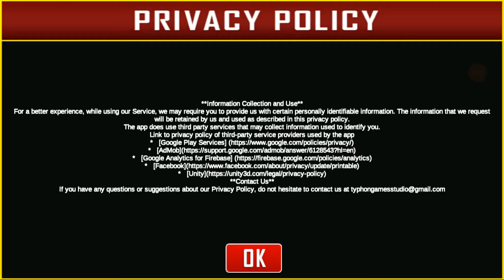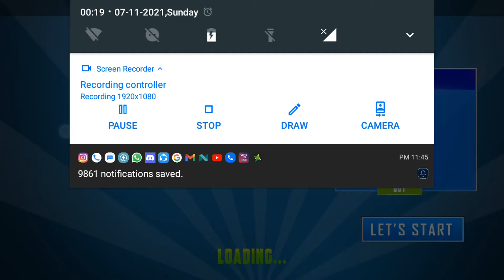Incredible monster 👺 hero city battle